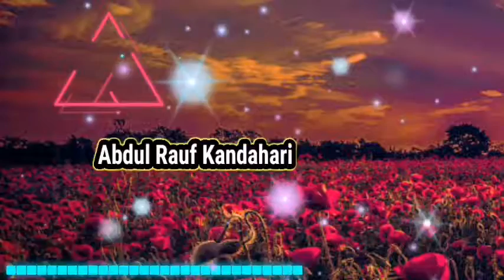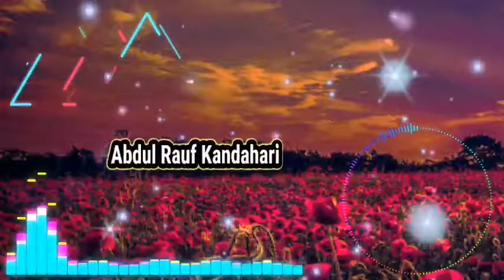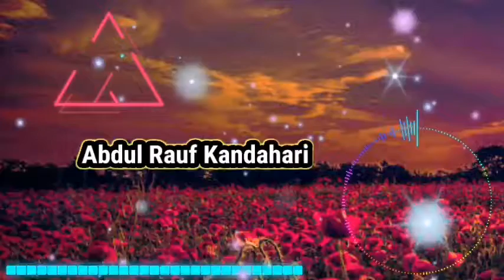Abdul Rauf Kandahari ما یو چیرته لری په دښتو وه غورځه وي خلګو مه می لمبه وي خلګو مه می ښخه وي خلګو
Abdul Rauf Kandahari
Abdul Rauf Kandahari song
Abdul Rauf Kandahari songs
Abdul Rauf Kandahari old song
Abdul Rauf Kandahari old songs

Ubaidullah jan kandahari
Obaidullah jan kandahari

Ubaidullah jan kandahari songs
Obaidullah jan kandahari songs

Ubaidullah jan kandahari old songs
Obaidullah jan kandahari old songs

Ubaidullah jan kandahari old song
Obaidullah jan kandahari old song

shah muhammad Kandahari
shah muhammad kandahari songs

wali Muhammad Kandahari
Wali Muhammad kandahari Songs